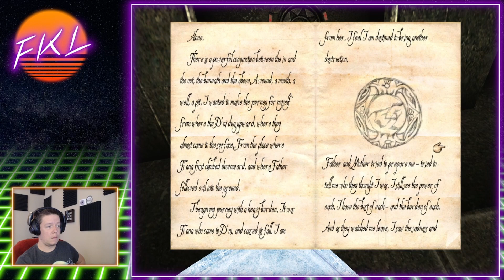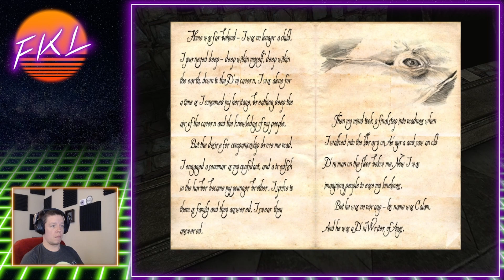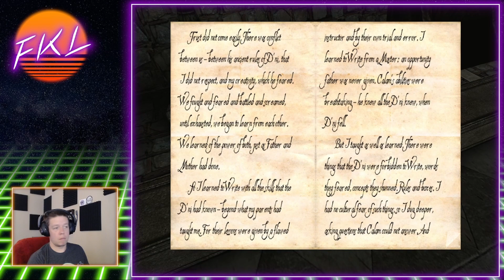Does this tablet get WiFi?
Part 2 of Myst V: End of Ages.